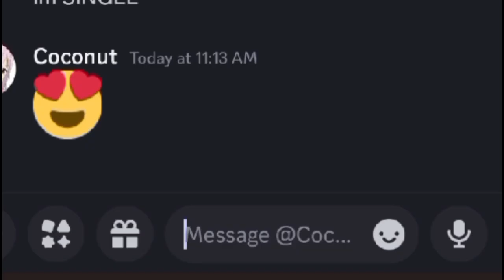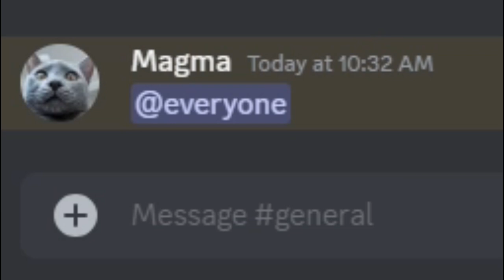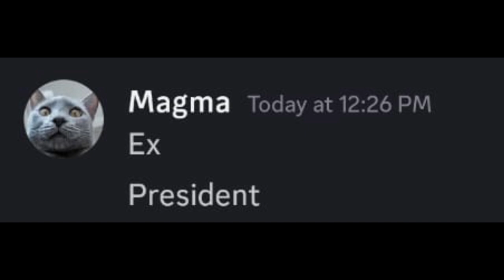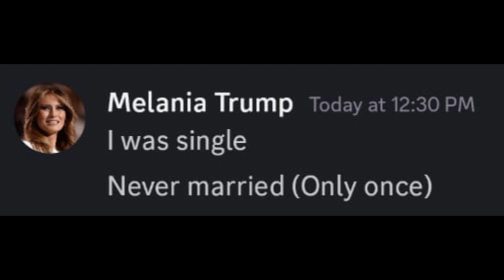when she's not home.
Not Beluga